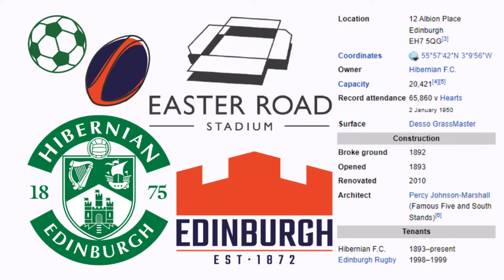Easter Road - Microsoft Flight Simulator STADIUM LANDING!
Today we visit the city of Edinburgh, Scotland and their historic Easter Road!

History:

Easter Road is a football stadium located in the Leith area of Edinburgh, Scotland, which is the home ground of Scottish Premiership club Hibernian (Hibs). The stadium currently has an all-seated capacity of 20,421, which makes it the fifth-largest football stadium in Scotland. Easter Road is also known by Hibs fans as "The Holy Ground" or "The Leith San Siro". The venue has also been used to stage international matches, Scottish League Cup semi-finals and was briefly the home ground of the Edinburgh professional rugby union team. Hibs first played at the present site of Easter Road in 1893. The ground holds the record attendance for a Scottish match outside Glasgow, when 65,860 attended an Edinburgh derby on 2 January 1950. The size of the terracing was greatly reduced in the 1980s. After the publication of the Taylor Report, Hibs considered leaving Easter Road and moving to a different site (Straiton, near Loanhead was mooted), but these plans were abandoned in 1994. Redevelopment of the stadium began in 1995 and was completed in 2010. The Easter Road pitch had a pronounced slope until it was removed in 2000.

Easter Road is an all-seated stadium, split into four geographic sections, known as the Famous Five (formerly North), East, South and West Stands. The Famous Five and South Stands are the oldest part of the present stadium, built in 1995. Each stand has two tiers, a cantilevered roof and a capacity of nearly 4,000. To keep within the boundaries of the site, the upper deck of each stand angles toward the centre. When the stands were built, the Famous Five Stand was above pitch level and the South Stand was below, but this was corrected when the natural slope was removed. Each stand also stretched beyond the east touchline, which was corrected by widening the pitch when the East Stand was rebuilt. Between the two tiers of the Famous Five Stand there are function suites and lounges. Before the stands were rebuilt in the 1990s, the north and south ends of Easter Road were known as the Cowshed and Dunbar End respectively. The southern end was called the Dunbar End because there was a lemonade factory named Dunbar's located behind it.

The West Stand, which initially had a capacity of 6,500, was built in 2001. A reception area, club offices, media centre, banqueting suites, hospitality area and changing rooms are located in the West Stand. The capacity of the West Stand was reduced slightly when the new East Stand was constructed in 2010, as the pitch was widened during this development. The East Stand, which is the newest part of the stadium, was built in 2010. It is the only stand that is not split into two tiers and has a capacity of 6,400. The decision to build the East Stand as a single tier was taken to maintain the character of the old terrace, which had been a simple viewing area without many facilities. Large video screens were installed into the corners between the East Stand and the two end stands in 2021.

Music
Song: Do You Really Wanna Be in Love (Instrumental Version)
Artist: Frigga